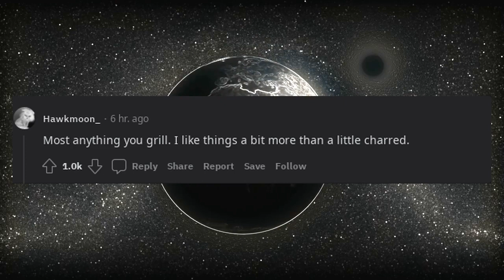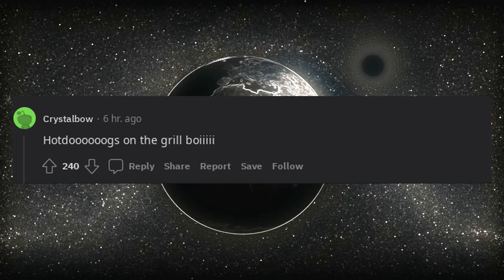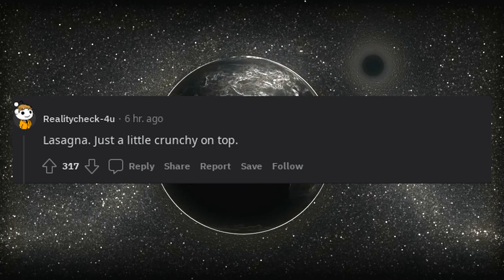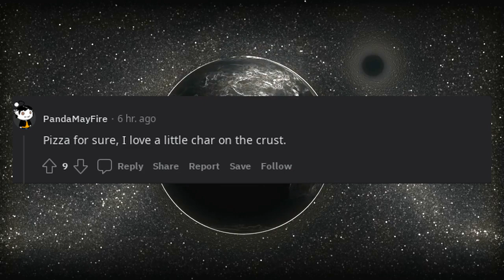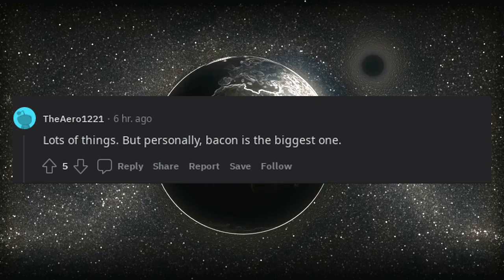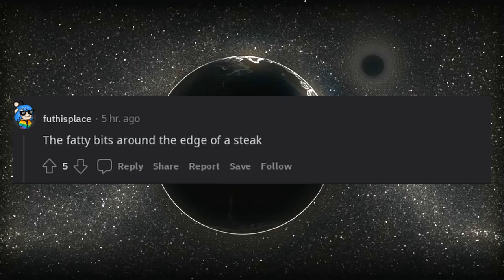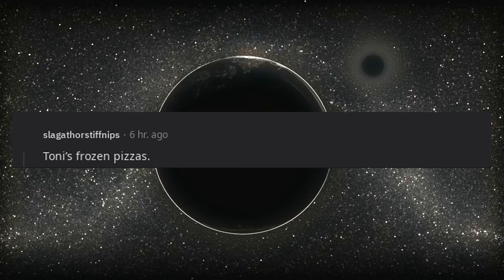What tastes better a little burnt?